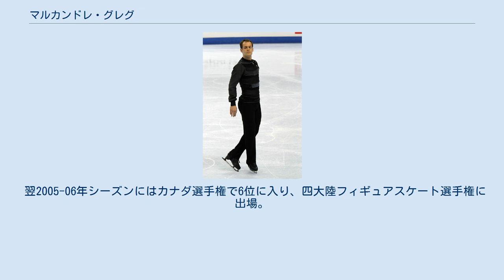マルカンドレ・グレグ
マルカンドレ・グレグ(フランス語: Marc-André Craig, 1982年10月21日 - )は、カナダ出身の男性フィギュアスケート選手(男子シングル)。
 2004年ネーベルホルン杯優勝、2006年四大陸フィギュアスケート選手権カナダ代表。
2004年、2006年にISUグランプリシリーズ計3大会に出場した。
 1982年、カナダ ケベック州シェルブルック生まれ。
姉に倣って6歳でスケートをはじめる。
 1999年、17歳でカナダフィギュアスケート選手権ノービスクラス11位となり翌シーズンからISUジュニアグランプリに参戦するが、3シーズン後に国際スケート連盟でのジュニアクラス基準年齢上限を越えてからは国際競技会から遠ざかる。
 2004年のカナダ選手権では過去最高となるシニアクラス11位に入る。
しかし国際競技会に出場が認められるナショナルチームメンバーにはカナダスケート協会が選ばなかったため、グレグは夏季トレーニングキャンプや演技映像を送るなどで盛んにアピールし、結果出場を許されたネーベルホルン杯で優勝、フィンランディア杯でも3位の成績を修めた。
このシーズンにはISUグランプリシリーズ初出場も果たす。
 翌2005-06年シーズンにはカナダ選手権で6位に入り、四大陸フィギュアスケート選手権に出場。
翌2006-07年シーズンにはISUグランプリシリーズ2大会に出場した。
 長い競技生活を続けつつ、若い選手のコーチも仕事としている。